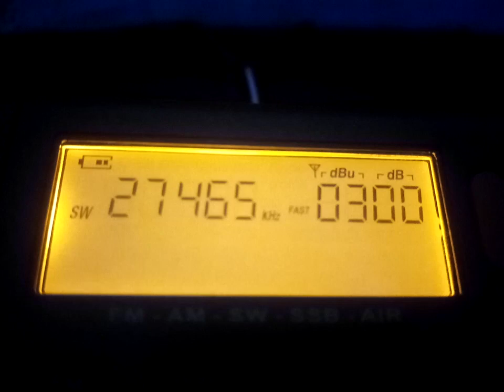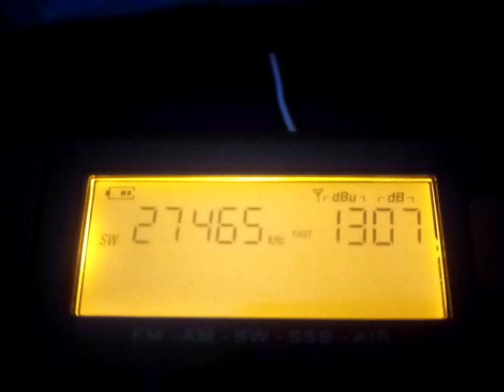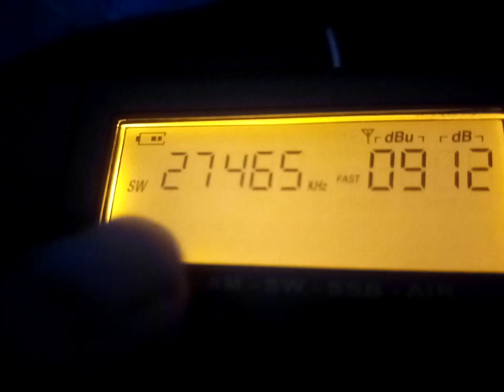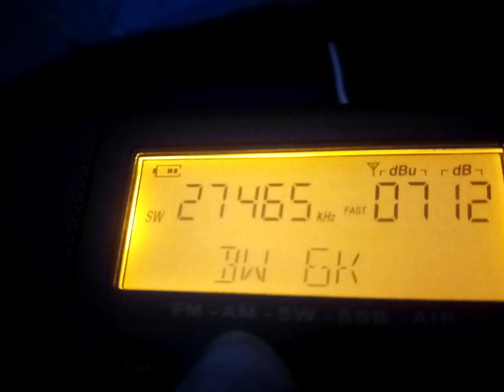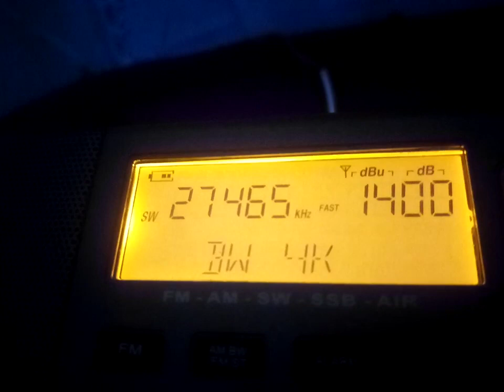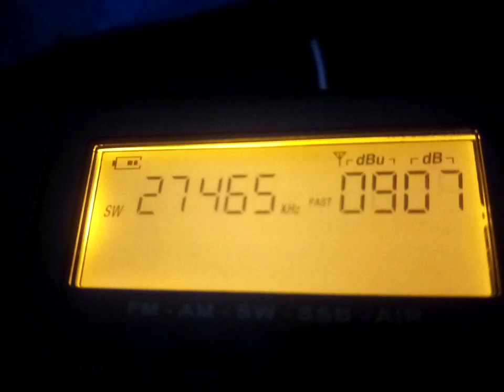CB ITALIA CANALE 45 10-7-22 C